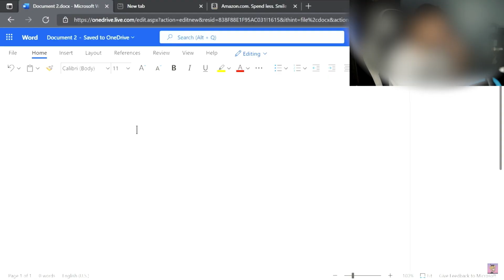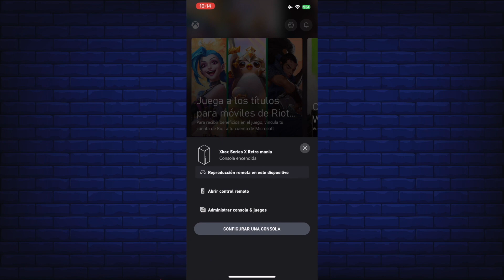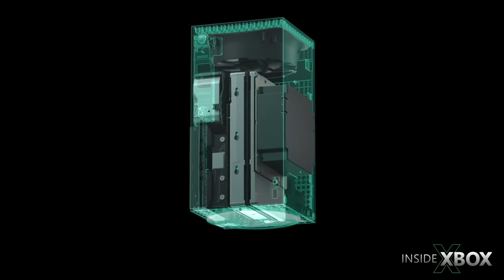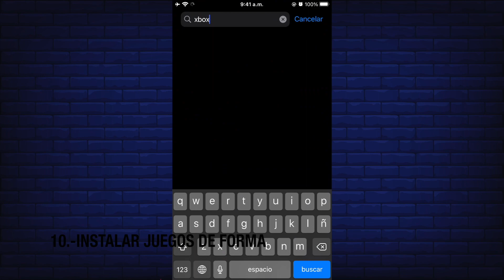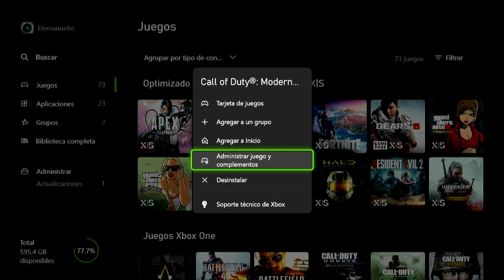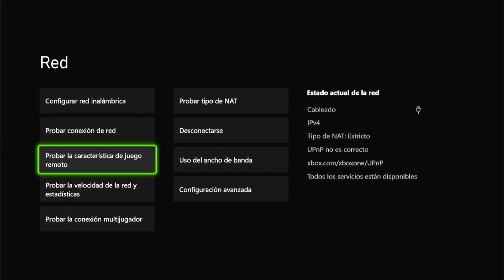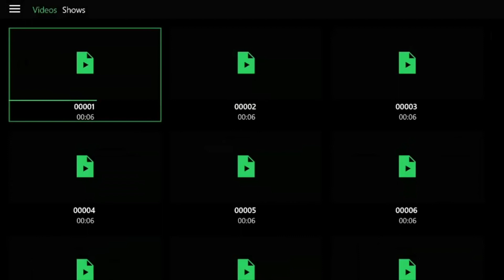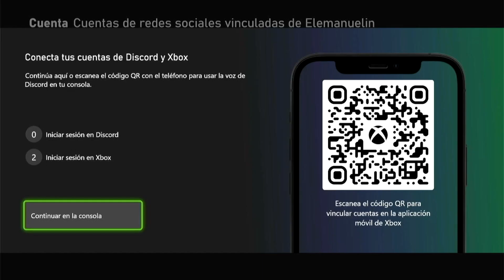15 TRUCOS O COSAS QUE QUIZAS NO SABIAS QUE PUEDES HACER EN XBOX SERIES S | X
*Audífonos Inalámbricos Xbox*
*Xbox Series S*
*Xbox Series X*
*Control Inalámbrico Xbox*
 *Toshiba HDTB410XK3AA Optical Drives, USB 3.0, color Negro*
Estos son 15 cosas que quizás no sabias que puedes hacer en tu consola de Xbox series tanto S como X. Son trucos básicos si quieres que hagamos una segunda parte. comentalo en en área de los comentarios ;)

0:00 Introducción
0:08 Intro
0:16 Presentación
0:40 Usar teclado y ratón
1:02 Usar HHD Externos en tu consola
1:13 Capacidad e HHD Externos
1:20 Usar Alexa o Google en tu consola
1:39 Usar tus controles de Xbox One en series y viceversa
1:58 Jugar Xbox desde tu celular
2:33 Cambiar fondo dinámico
2:51 Ejecutar juegos sin descargarlos
3:26 Juegos retrocompatibles en mejor calidad
4:09 Instalar juegos de forma remota
4:48 Liberar espacio sin HHD y sin desinstalar el juego
5:45 Transfiere tus juegos de Xbox one a Series sin HHD externo
6:24 Estadísticas de red detalladas
6:59 Escucha música mientras juegas
7:19 Mejora la calidad de tus audífonos con audio espacial
7:50 Usa Discord como medio de comunicación
8:09 Datos finales
8:20 Like Suscríbete Y/o Comenta
8:28 Bye ;)